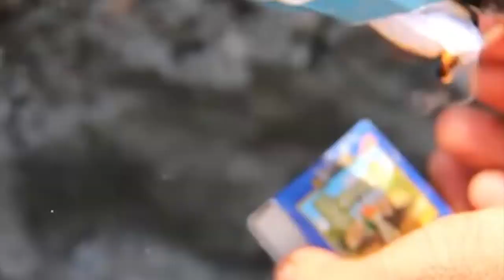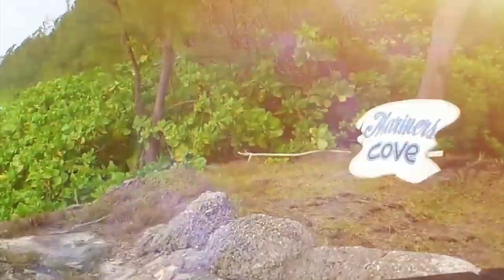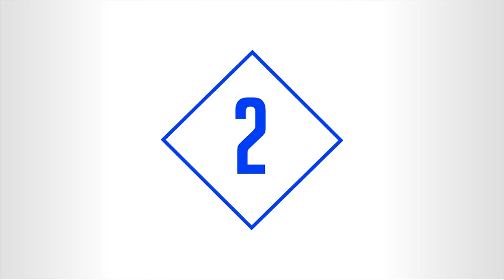10 Mysterious Islands You Didn't Know Existed Until Now...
10 Mysterious Islands You Didn't Know Existed Until Now...

Leave a like for more shark tank, pawn stars, dr. phil, and other tv show business content. On Mind Read, we like to help you in mindset productivity, whether it's how to make more money videos, or going over the biggest mansions in the world, we show everything here!

10 MYSTERIOUS ISLANDS YOU DIDN’T KNOW EXISTED UNTIL WATCHING THIS

It looks like an almost impossible dream– to be at a remote and
isolated place afar from the noise and chaos of densely populated cities.
Today at Mind Read you are going to know about 10 exceptional islands that have
something mysterious about them.

Number 10: Partridge Island

At the tenth spot, the Partridge Island in Canada is a place that many would like to
forget.
This island was a quarantine station in 1830, a place were immigrants were hold,
to ensure they didn’t spread diseases inside the Canadian territory, a measure that
seemed necessary, given the 1800s proclivity to ravenous diseases, such as
cholera, diphtheria and scarlet fever, among many others.
At the time, the quarantined were welcomed with kerosene showers followed by
hot water. People were isolated until they got better, which wasn’t the case for
hundreds of people that are buried along six graveyards in the island.

Number 9: Bermeja Island

The ninth spot is for a vanishing act with no paramount, at all!
Bermeja Island was the furthest island claimed by Mexico, located by the Yucatan
Peninsula’s coast, at 55 nautical miles farther than Mexico’s 200 nautical-mile
territorial limit. At least, that’s what Mexico claimed to extend its oil claims into the
middle of the Gulf, among the dispute with US.
Some historical evidences supported Mexico’s claim,

The first time that the mysterious island disappearance was reported was in 1997,
when a Navy fishing expedition didn’t find it. Since then, the US have all the cards
to win the dispute for the seaborders in the Gulf of Mexico.
Yet, we don’t care that much about politics, but we wan’t to know what happened
with Bermeja Island!
Number 8: Pollepel Island
Surprisingly, the eighth spot in our list is located 50 miles from New York City, in
the Hudson River. We wouldn&#39;t believe that something so close to the Big Apple
would be mysterious, right?
In part arsenal, in part residence and part an advertising trick, the Bannerman
Castle, named after his owner’s last name, is the most prominent aspect of the
island, which raises a lot of questions.
With an eccentric touch, Francis designed a castle to build it on the island, first as
an arsenal, and later, added another building that could be his residence.
The building of the complex started in 1901 and ceased in 1918 when Mr.
Bannerman died, and, two years later, a mysterious explosion occurred that
provoked a fire that destroyed a good part of the complex.
Just recently, the island is taking a new life, with some hard-hat tours, although
most of the castle is in ruins. The sad story of a Castle in New York!

Number 9: Cubagua (pronounced Coo-ba-wa)

At the ninth spot, the Cubagua island, located in the Caribbean Sea, flourished and
vanished in less than 50 years. One the richest pearl enclaves at the time, it
enjoyed an accelerated growth despite suffering a paradoxical scarcity of all of the
most basic resources, without any source of freshwater on the island and dry,
rocky soil.
Thanks to its pearl-rich seabed, the island went from a group of adventurers, living
in huts to a vibrant city with its own political and commercial rights, with a direct
trading relationship with the Spanish Crown, in just a couple of decades.
However, when the abundance of pearls dropped after the abuse of nature and
the local aborigines, the Spanish started to leave, and, as a Divine coup-de-grâce, in
1541, almost half of the city was destroyed, with a part of it swallowed by the sea,
after a Tsunami presumably hit the island.
Until now, it is not completely certain, if the natural disaster was a very strong
hurricane or an earthquake that provoked a Tsunami